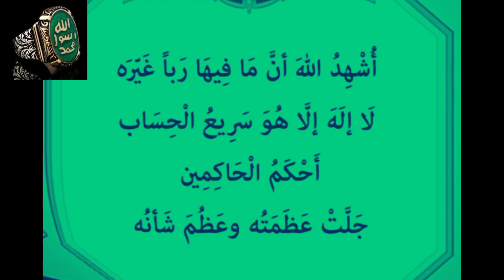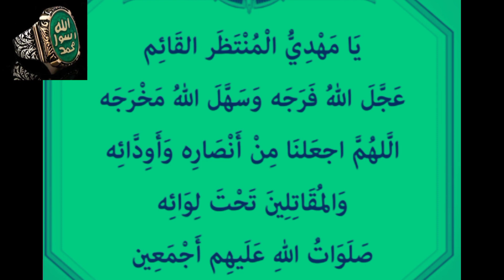Duae Qadah zindagi m ak dafa zaror parhy دعائے قدح بےشمار فوائد دنیا و آخرت کے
Wazaif